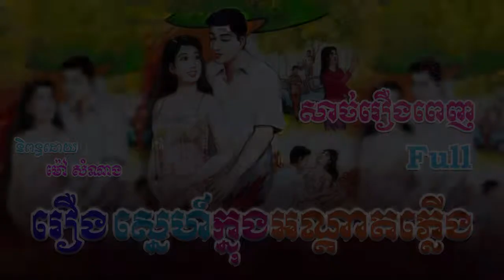រឿងស្នេហ៍ក្នុងអណ្តាតភ្លើង (សាច់រឿងពេញ)​ Full Story _ ប្រលោមលោកខ្មែរ_ Khmer Story